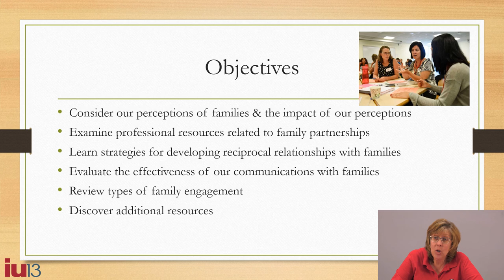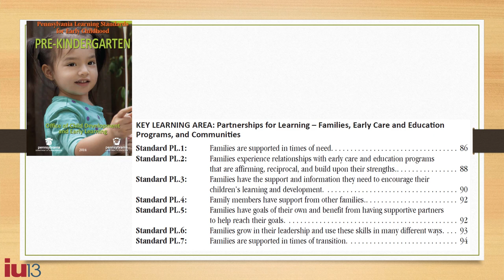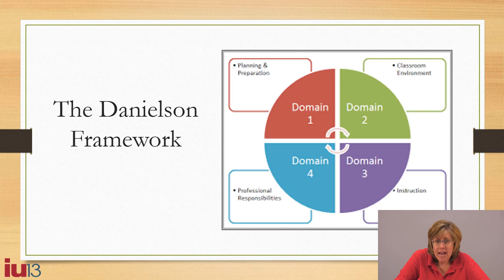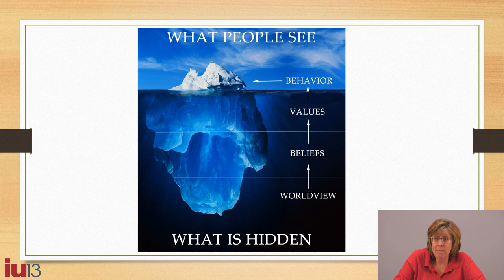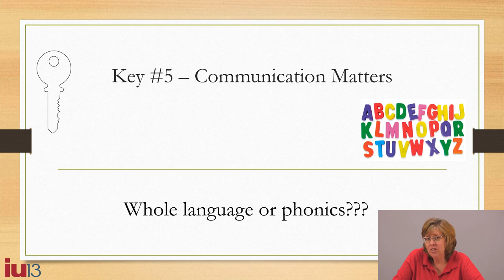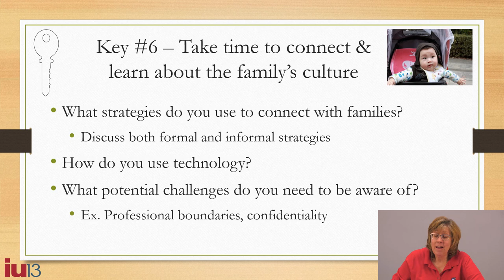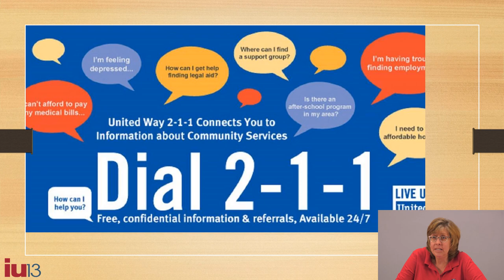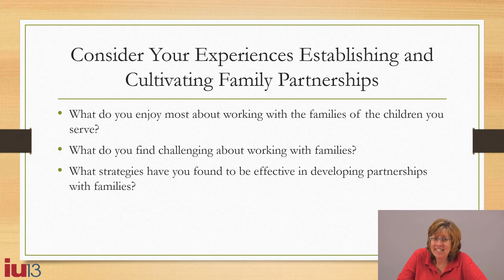Establishing and Cultivating Family Partnerships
Examine professional resources that inform teachers’ partnerships with families and learn strategies for developing reciprocal relationships with families.  Also, evaluate the effectiveness of different communications with families, review types of family engagement, and discover additional resources.
PPT with Transcript is available.
Closed Captioning will by auto-generated via YouTube